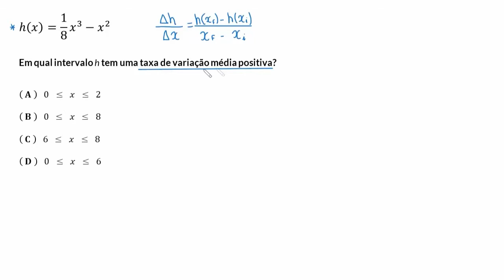Sinal da taxa de variação média de polinômios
Cálculo dos intervalos nos quais o polinômio h(x)=⅛x³-x² tem uma taxa de variação média positiva.